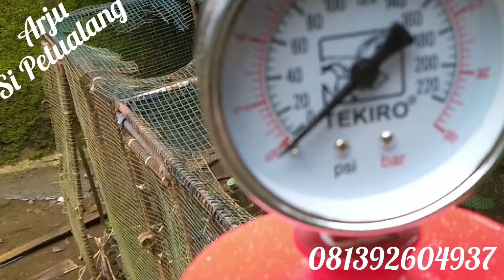Body boleh cebol , hasil tetep Mak byor#pertanian#perkebunan